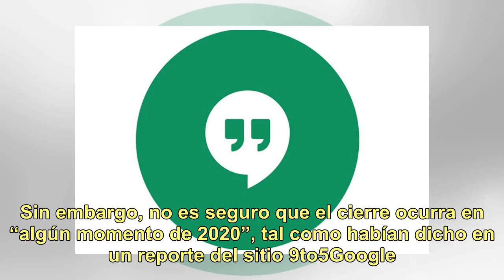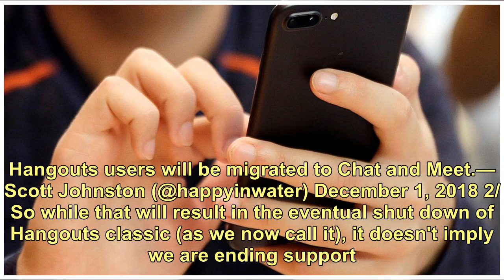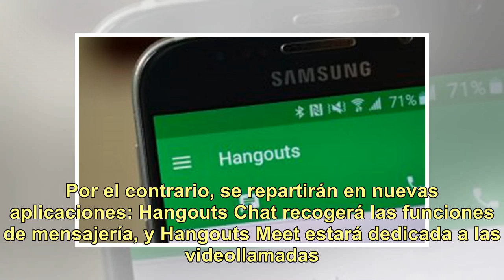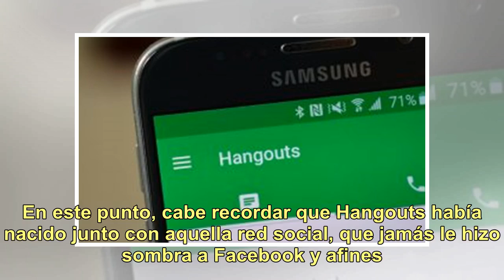Google confirmó el cierre de Hangouts, aunque no sabemos cuándo ocurrirá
Google Hangouts pronto “pasará a mejor vida”. No es un simple rumor: la compañía del buscador confirmó el cierre de su app de mensajería, aunque aún no se sabe cuándo ocurrirá. Luego de especulaciones que circularon en la Web, un ejecutivo de Google salió a confirmar algunas informaciones y a desmen...